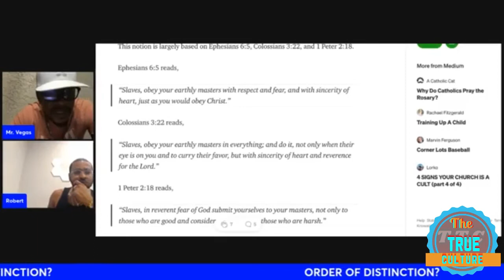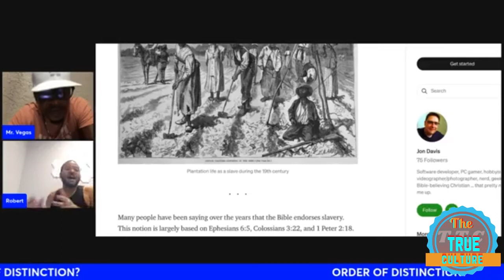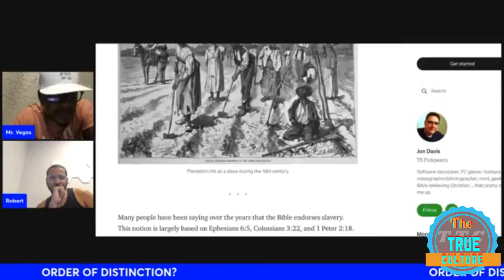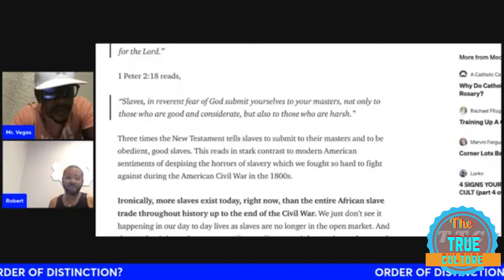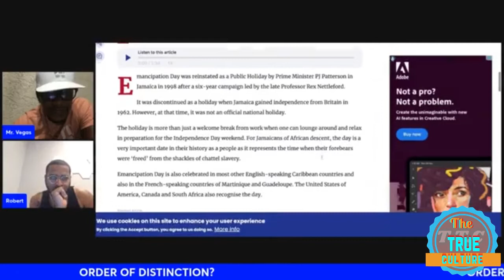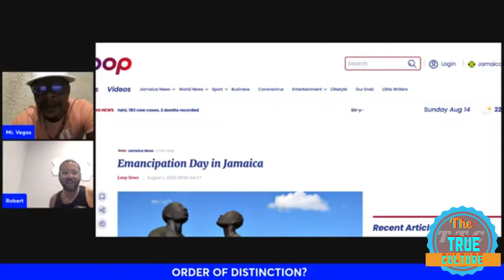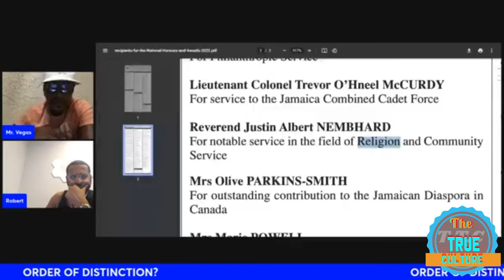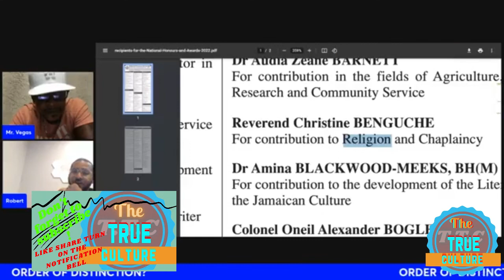Mr vegas speaking on the order of distinction part 2